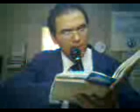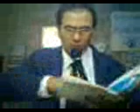culto exegetico 15 de mayo 2011- La Gloria venidera del Señor Jesucristo